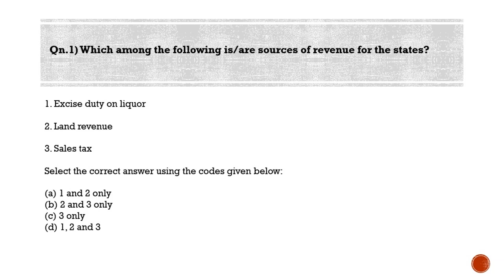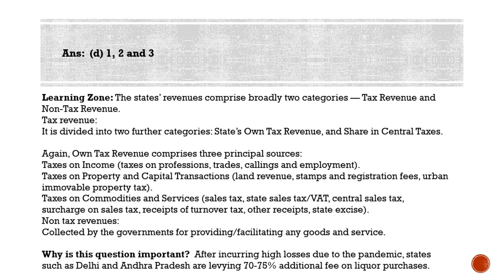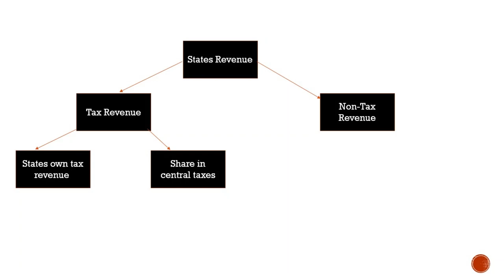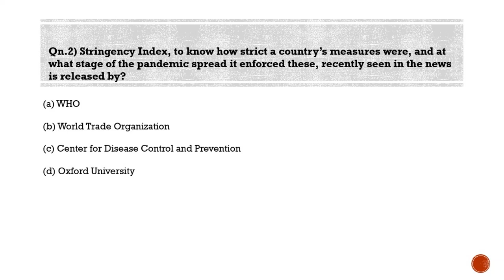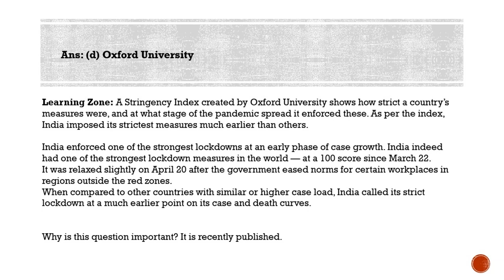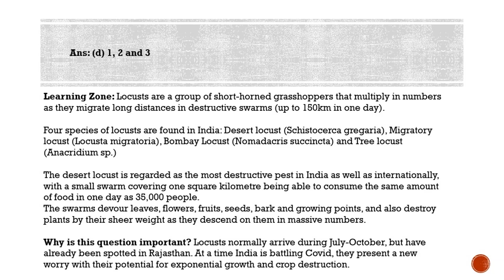Most Probable Questions for IAS Prelims - Qns for 30-07-2020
Qn.1 Which among the following is/are sources of revenue for the states?

1. Excise duty on liquor
2. Land revenue
3. Sales tax

Ans: (d) 1, 2 and 3

Learning Zone: The states’ revenues comprise broadly two categories — Tax Revenue and Non-Tax Revenue.

Tax revenue:
It is divided into two further categories: State’s Own Tax Revenue, and Share in Central Taxes.

Again, Own Tax Revenue comprises three principal sources:

Taxes on Income (taxes on professions, trades, callings and employment).
Taxes on Property and Capital Transactions (land revenue, stamps and registration fees, urban immovable property tax).
Taxes on Commodities and Services (sales tax, state sales tax/VAT, central sales tax, surcharge on sales tax, receipts of turnover tax, other receipts, state excise).
Non tax revenues:
Collected by the governments for providing/facilitating any goods and service.

Why is this question important?  After incurring high losses due to the pandemic, states such as Delhi and Andhra Pradesh are levying 70-75% additional fee on liquor purchases.

Manufacture and sale of liquor are major sources of revenue for states. A ban on alcohol sales was a crucial part of the lockdown, but it deprived states of critical revenue.

Qn.2) Stringency Index, to know how strict a country’s measures were, and at what stage of the pandemic spread it enforced these, recently seen in the news is released by?

(a) WHO
(b) World Trade Organization
(d) Oxford University

Ans: (d) Oxford University

Learning Zone: A Stringency Index created by Oxford University shows how strict a country’s measures were, and at what stage of the pandemic spread it enforced these. As per the index, India imposed its strictest measures much earlier than others.

India enforced one of the strongest lockdowns at an early phase of case growth. India indeed had one of the strongest lockdown measures in the world — at a 100 score since March 22.
It was relaxed slightly on April 20 after the government eased norms for certain workplaces in regions outside the red zones.
When compared to other countries with similar or higher case load, India called its strict lockdown at a much earlier point on its case and death curves.

Why is this question important? It is recently published

Qn.3) With reference to Locust attacks, recently seen in the news, consider the following statements

1.  They are a group of short-horned grasshoppers that multiply in numbers.
2. It can travel upto 150km a day.
3. The desert locust is regarded as the most destructive pest in India as well as internationally.

Learning Zone: Locusts are a group of short-horned grasshoppers that multiply in numbers as they migrate long distances in destructive swarms (up to 150km in one day).

Four species of locusts are found in India: Desert locust (Schistocerca gregaria), Migratory locust (Locusta migratoria), Bombay Locust (Nomadacris succincta) and Tree locust (Anacridium sp.)

The desert locust is regarded as the most destructive pest in India as well as internationally, with a small swarm covering one square kilometre being able to consume the same amount of food in one day as 35,000 people.
The swarms devour leaves, flowers, fruits, seeds, bark and growing points, and also destroy plants by their sheer weight as they descend on them in massive numbers.

Why is this question important? Locusts normally arrive during July-October, but have already been spotted in Rajasthan. At a time India is battling Covid, they present a new worry with their potential for exponential growth and crop destruction.